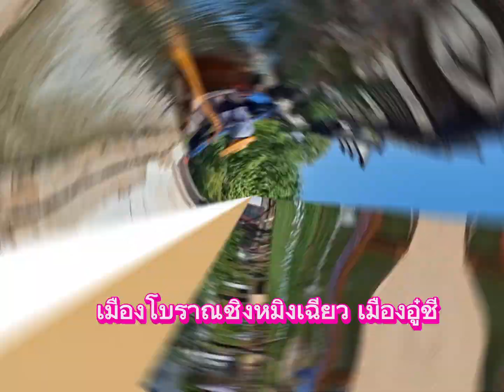เที่ยวเซี่ยงไฮ้ อู๋ชี ครบจบทริปเดียว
เซี่ยงไฮ้ เมืองท่าสำคัญของสาธารณรัฐประชาชนจีน ซึ่งได้รับการขนานนามว่าเป็น "ไข่มุกแห่งตะวันออก"